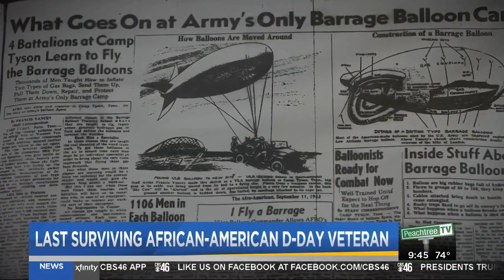Last surviving African-American D-Day veteran